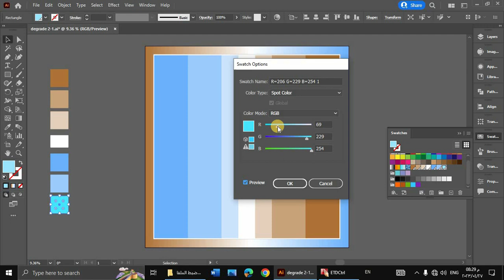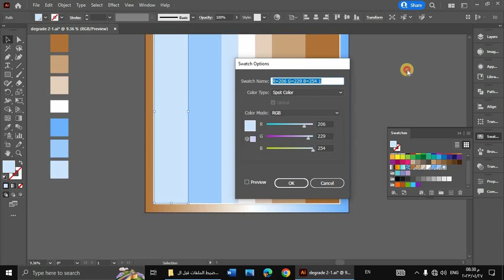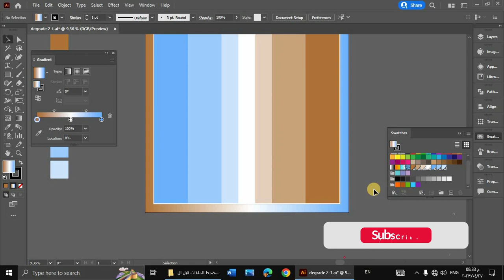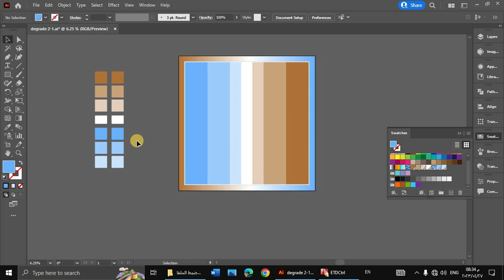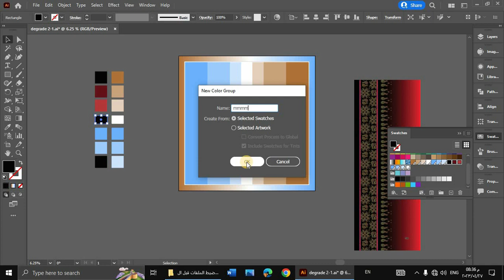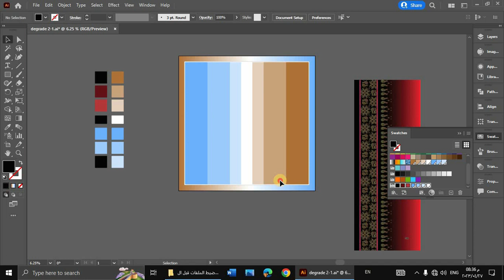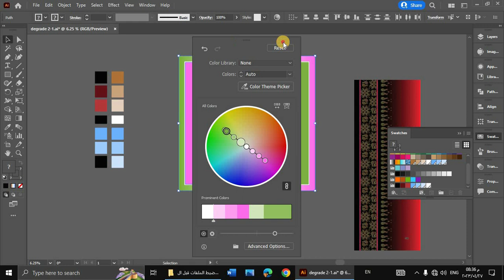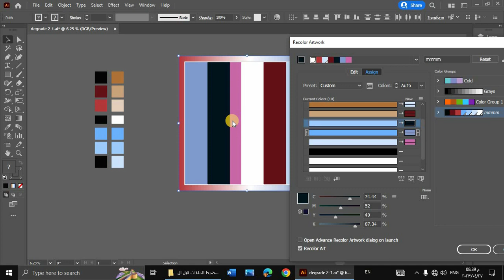تعلم كيفية اختيار ألوان مرياجات مثالية لتصميم طباعة باستخدام الإليستريتور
هذا الفيديو هو درس تعليمي يهدف إلى تعليم المشاهدين كيفية اختيار الألوان المرياجية المثالية لتصميم طباعة باستخدام برنامج الإليستريتور. سيقوم المعلم في الفيديو بشرح الخطوات الأساسية لاختيار الألوان المناسبة وتنسيقها بشكل يتناسب مع الموضوع المراد تصميمه. سيتضمن الفيديو أيضًا شرحًا للأدوات والتقنيات المستخدمة في الإليستريتور لتحقيق التصميم المراد، بالإضافة إلى إعطاء العديد من النصائح والأفكار الإبداعية لتحقيق التصميم المرغوب. يستهدف هذا الفيديو المصممين والمهتمين بتصميم الطباعة والألوان المرياجية باستخدام الإليستريتور، سيتميز الفيديو بالشرح المفصل والواضح والعملي، مما يجعله مفيدًا للمبتدئين والمحترفين على حد سواء.

🔥 فصل الألوان
رابط  قائمة التشغيل ||

Summary:
(00:00) Intro
(00:49)

- الألوان المثالية
- التصميم بالإليستريتور
- الطباعة
- الألوان المرياجية
- اختيار الألوان الصحيحة
- تصميم مرياجات
- تنسيق الألوان
- الألوان الأساسية
- دروس تصميم الألوان
- خطوات اختيار الألوان المرياجية

سلام عليكم  ♥